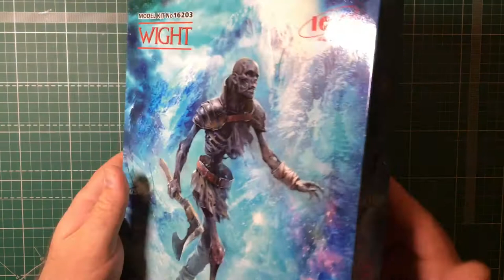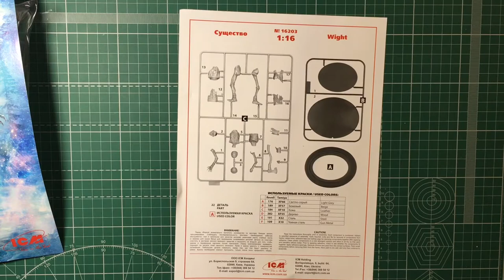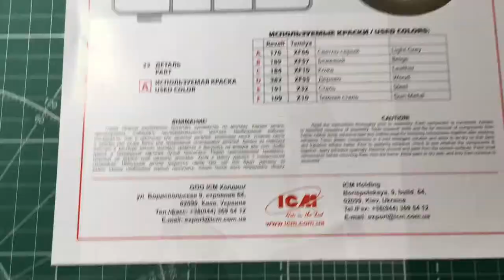Обзор модели 16203 Существо|Wight|Сборная модель|Игра престолов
Обзор модели от компании ICM в масштабе 1:16 из Игры престолов - Видх или Существо. Уже несколько моделей компания ICM выпустили в данной серии, обзоры есть так же на нашем канале. Немного про модель: пластик серого цвета, приятного качества, не хрупкий, не ломкий. Хорошее литье, понятная инструкция. Качество Вы можете оценить досмотрев видео до конца, все детали на обзоре показываются крупным планом, Вы сможете все увидеть и оценить качество. Так же не забывайте оставить комментарий про данный обзор, это так же поможет развитию канала.

Обзор модели 16203 Существо|Wight|Сборная модель|Моделизм|Игра престолов